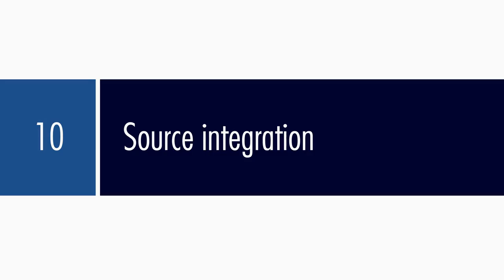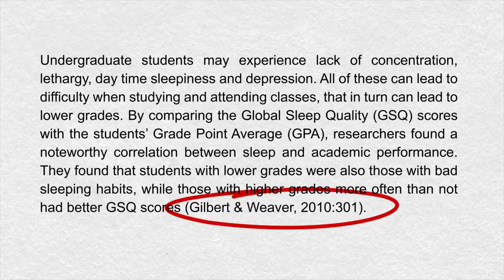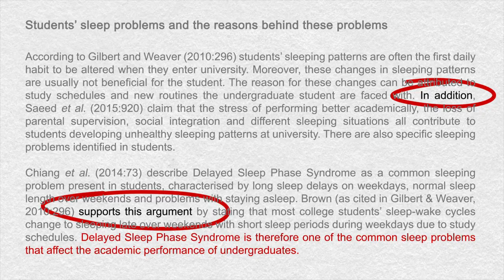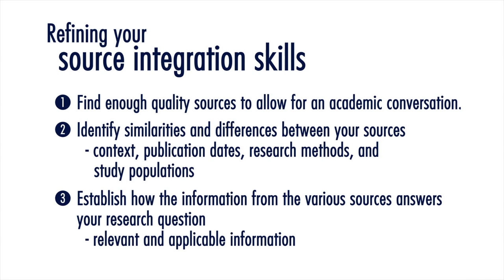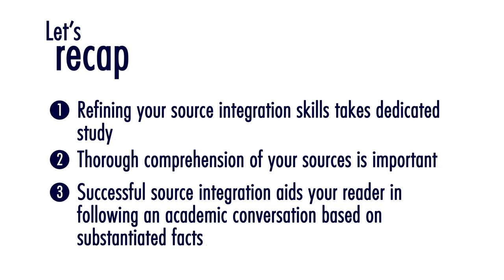WI 10 Source integration - Sesotho sa Leboa